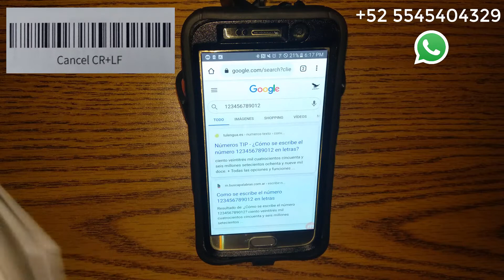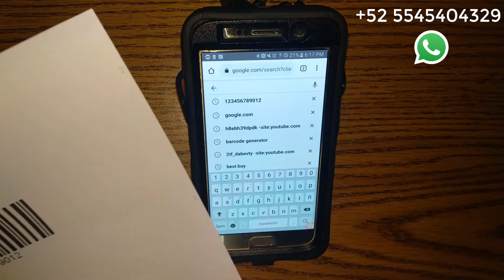Symcode JM2877 Activar y desactivar Salto de linea ó enter | Break Line Barcode Scanner Portable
Obtén tu Prueba completamente GRATIS!!! 👉WhatsApp.

En el siguiente video se muestra cómo activar y desactivar salto de linea ó enter al finalizar la lectura de un código de barras.

Metadata

punto de venta para android full,
square pos,
punto de venta android studio,
punto de venta android apk,
aplicacion punto de venta gratis,
terminal punto de venta para celular,
kit punto de venta tablet,
software punto de venta,
aplicaciones para negocios android,
venta en ruta android gratis,
software punto de venta en ruta,
incidencias de ruta de ventas,
aplicacion para control de ventas en ruta,
app para hacer rutas de ventas,
movilpyme,
software para vendedores en ruta,
ventas movil,
mybusiness pos venta en ruta,
conectar android studio con sql server 2017,
can you see me my ip,
port scan can you see me,
scan open ports,
port check tool,
checkmyport,
que es importar,
que es exportar y importar,
documentos para exportar,
documentos para importar y exportar productos,
documentos necesarios para exportar,
abarrotes punto de venta manual,
abarrotes punto de venta para android,
abarrotes punto de venta bambu code,
descargar punto de venta en excel gratis,
abarrotes punto de venta bambú code,
abarrotes punto de venta como usar,
eleventa monocaja,
punto de venta abarrotes sicar,
punto de venta abarrotes mercadolibre,
punto de venta abarrotes en excel,
punto de venta abarrotes android,
punto de venta gratis,
punto de venta software,
abarrotes punto de venta full 2020,
sicar punto de venta papeleria,
software para ciber y papelería,
inventario para papelería,
puntos de ventas para negocios,
como llevar el control de una papelería,
control de papelería,
sistemas de papelerías,
android pos pro apk,
android pos lite,
punto de venta para celulares,
mybusiness pos android,
tpv android,

No te pierdas el contenido que estaré compartiendo en este; tu canal.

Contactame. Skype. david.felix.sanchez